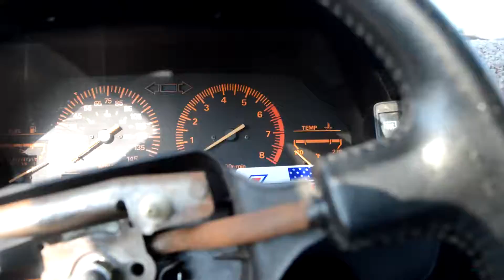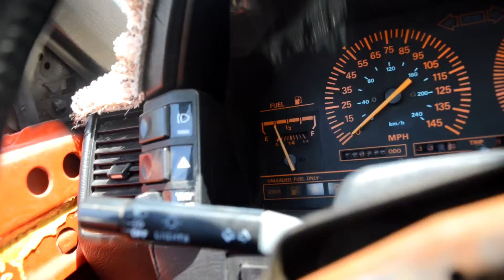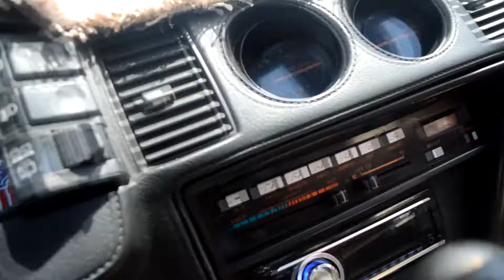The "Roadkill Roadtrip" Tree Fiddy goes to Roadkill Nights!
The first of a few videos that will be made from the event. Basically a small over watch of the trip and a few small obstacles we ran into. Car/Event videos are soon to come!